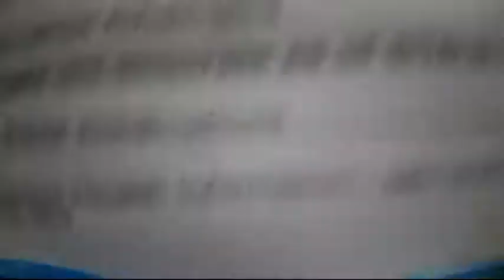12Nov2018 Scraping on the ceiling